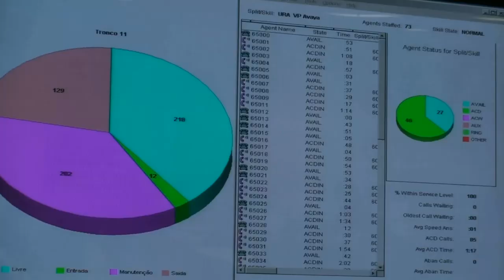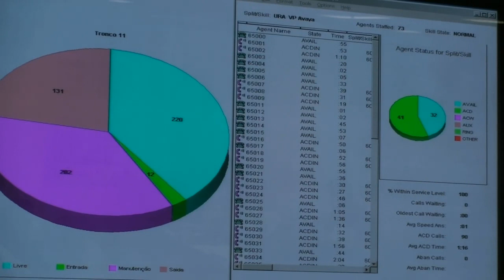CaaS é a grande aposta da A5 Solutions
Em entrevista à CDTV, o diretor da empresa, Fabrício Buzzatti, confirma que CRM e contact center como serviço estão na mira das companhias brasileiras.